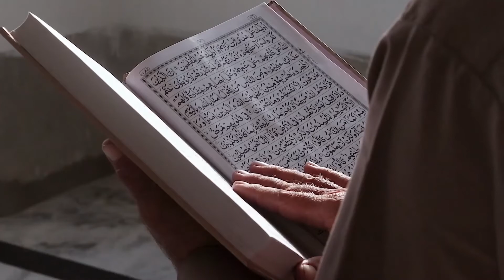ঋন থাকলে কি কোরবানি দেওয়া যাবে? কুরবানি দেওয়ার নিয়ম | Shaikh Ahmadullah | Eid Ul Adha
’Daily Muslim TV BD’ চ্যানেলটি  একটি দাওয়াতি, প্রশ্নোওর মুলক এবং শিক্ষামূলক চ্যানেল। ’ As-sunnah Foundation আস-সুন্নাহ ফাউন্ডেশন ’ চ্যানেলের প্রতি শুক্রবারের ‘ সরাসরি প্রশ্নোত্তর অনুষ্ঠান পর্ব ‘ এর লাইভ ভিডিওর সকল প্রশ্নের উত্তর ভিডিও আকারে আপলোড করা হয়।

আমাদের লক্ষ্য হচ্ছে– ঈমানকে দৃড় করা , শির্কমুক্ত জীবন গড়া, আর রাসুল (সঃ) এর আদর্শকে আকড়ে ধরা!

waz bangla,waz mahfil,new waz,bangla waz new, ঋন থাকলে কি কোরবানি দেওয়া যাবে? কুরবানি দেওয়ার নিয়ম, ঋন থাকলে কি কোরবানি হবে? ঋন থাকলে কি কুরবানি হবে? ঋন থাকলে কুরবানী হবে, ঋন থাকলে কুরবানী, ঋন থাকলে কি কোরবানি দিতে হবে? ঋন থাকলে কি কুরবানি দেয়া যাবে? ঋণ থাকলে কোরবানি হবে কি না? কুরবানী দেওয়ার নিয়ম, কুরবানি দেওয়া কি ফরজ? কোরবানি ভাগে দেওয়ার নিয়ম, কোরবানি সম্পর্কে আলোচনা, কোরবানি ওয়াজ, কোরবানি নিয়ে ওয়াজ, কোরবানি ঈদ কয় তারিখে 2022? কোরবানি ঈদ, কোরবানি গরু ২০২২

সরাসরি প্রশ্নোত্তর অনুষ্ঠান পর্ব, ইসলামিক প্রশ্নোত্তর, নতুন লাইভ প্রশ্নোত্তর অনুষ্ঠান পর্ব, নতুন লাইভ প্রশ্নোত্তর অনুষ্ঠান পর্ব শায়খ আহমাদুল্লাহ, শায়খ আহমাদুল্লাহ নতুন লাইভ প্রশ্নোত্তর অনুষ্ঠান, শায়খ আহমাদুল্লাহ নতুন লাইভ প্রশ্নোত্তর পর্ব, প্রশ্ন উত্তর শায়খ আহমাদুল্লাহ, লাইভ প্রশ্ন উত্তর শায়খ আহমাদুল্লাহ, নতুন লাইভ প্রশ্ন উত্তর শায়খ আহমাদুল্লাহ, শাইখ আহমাদুল্লাহ, শায়খ আহমাদুল্লাহ, আহমাদুল্লাহ, শায়েখ আহমাদুল্লাহ, আহমাদুল্লাহ ওয়াজ, শায়খ আহমাদুল্লাহ ওয়াজ, শায়েখ আহমাদুল্লাহ মাহাফিল, শাইখ আহমাদুল্লাহ ওয়াজ, শায়েখ আহমাদুল্লাহ ইসলামিক ওয়াজ, আহমাদুল্লাহ প্রশ্ন উত্তর, শাইখ আহমাদুল্লাহ নতুন ওয়াজ, শায়খ আহমাদুল্লাহ ওয়াজ, শাইখ আহমাদুল্লাহ প্রশ্ন উত্তর, আহমাদুল্লাহ নতুন ওয়াজ, শায়খ আহমাদুল্লাহ প্রশ্ন উত্তর, শায়েখ আহমদুল্লাহ

This Visual and Audio Element is Copyrighted Content of "Daily Muslim TV BD". Any Unauthorized Publishing is Strictly Prohibited.